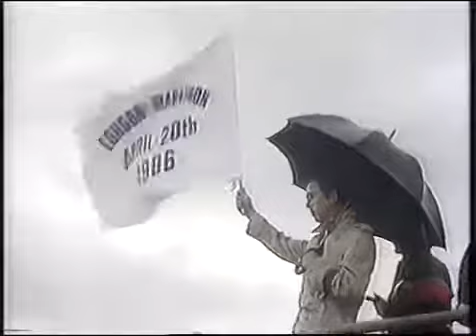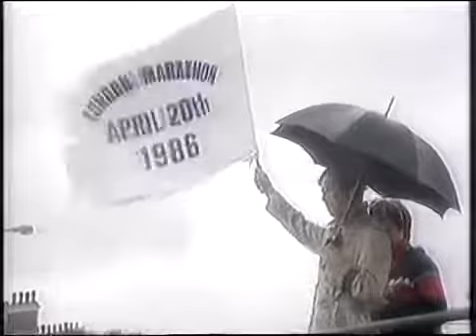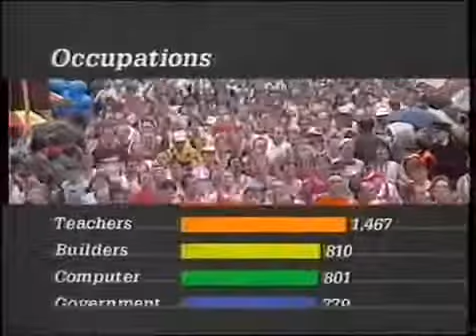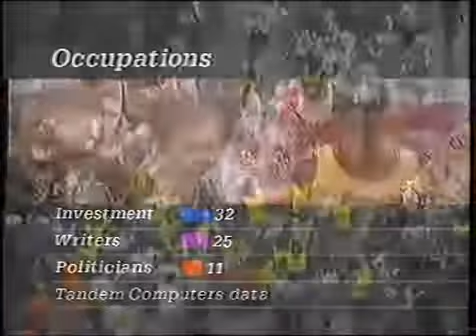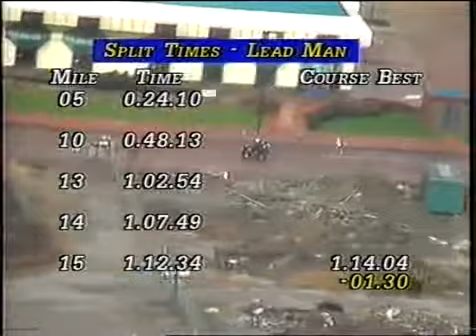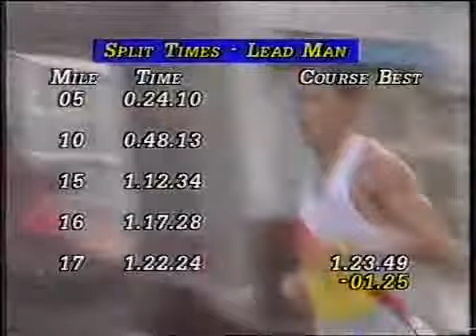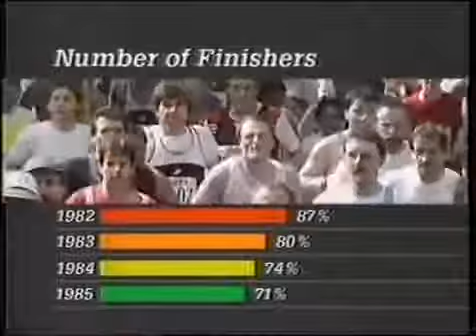The 1986 London Marathon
Full Coverage